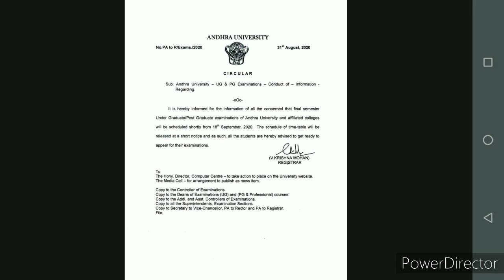Andhra University degree/PG 6th semester exams 2020 latest news